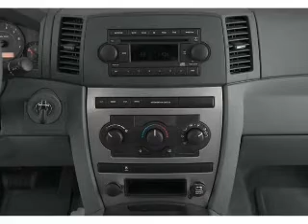2005 Jeep Grand Cherokee - Downersgrove IL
Year: 2005
Make: Jeep
Model: Grand Cherokee
Trim: Limited
Engine: 4.7 liter 8 cylinder 16 valve
Transmission: Automatic
Color: Stone White Clearcoat
Mileage: 107327
Address:
2311 West Ogden